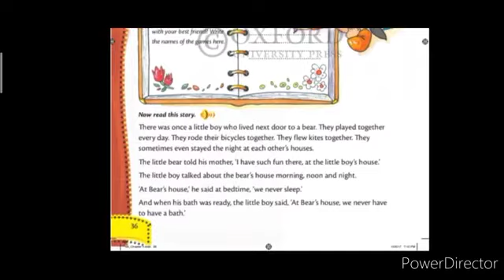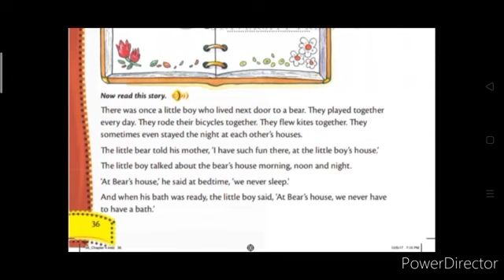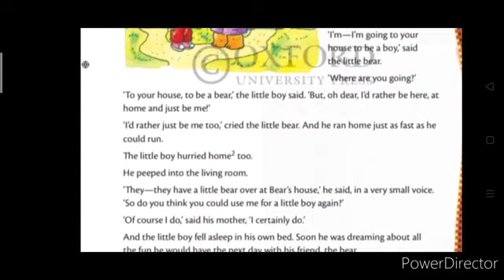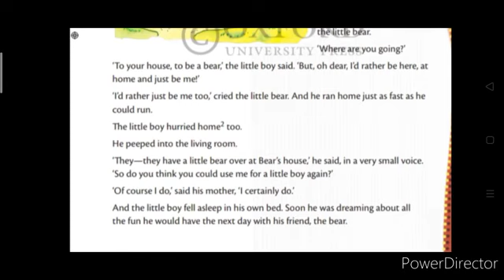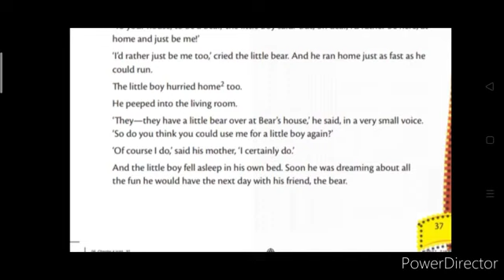Class 2, Sub_English Literature Ch 4 [The boy and the bear]